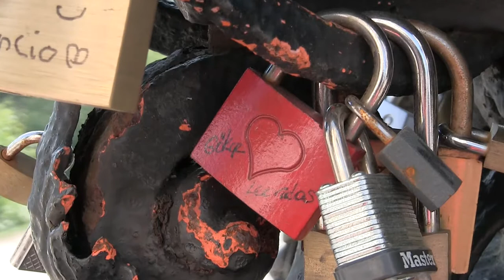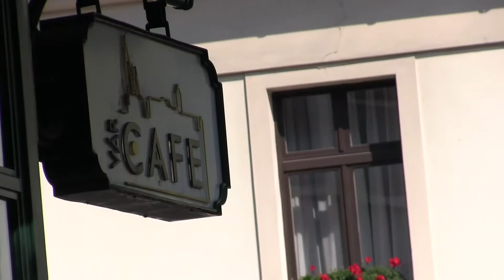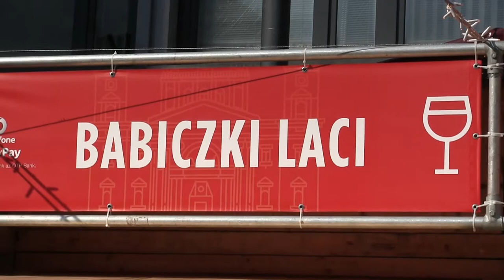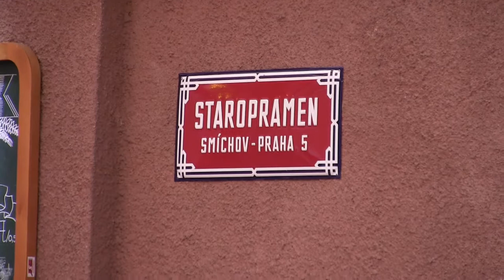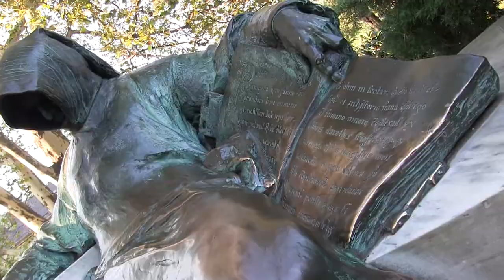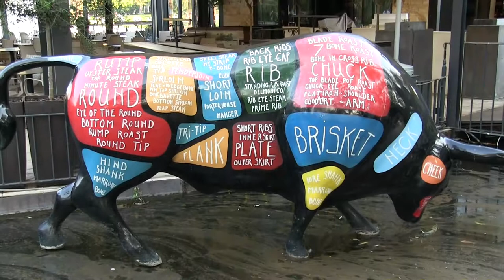BUDAPEST...DÍL DRUHÝ...01102017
...PREZIDENTSKÝ PALÁC...ŘEŤĚZOVÝ MOST. SVATÝ ŠTĚPÁN...EVŽEN SAVOJSKÝ. ANONYMUS. KRÁSNÉ ŽENY... KATEDRÁLA MATYÁŠE KORVÍNA...RYBÁŘSKÉ BAŠTY...PŘÍJEMNÉ KAVÁRNY...TO VŠECHNO JE BUDAPEŠŤ